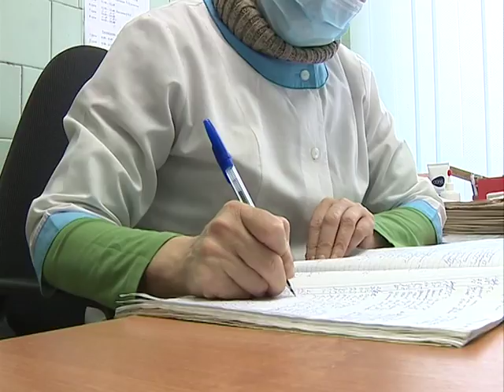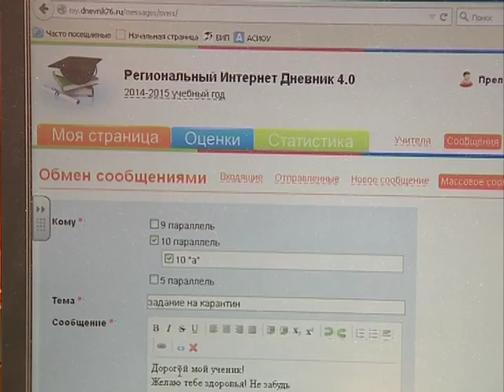Сразу несколько классов в ярославских школах закрыты на карантин из-за гриппа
Вне плановые каникулы. Сразу несколько классов Ярославля закрыты на карантин из-за гриппа. Число заболевших в регионе превышает 7 тысяч человек.